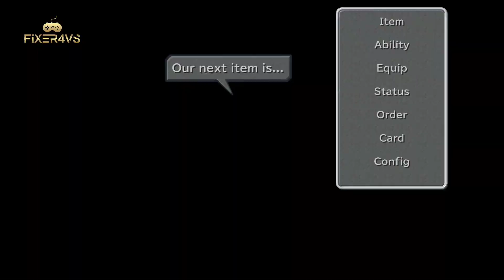Final Fantasy 9 HD How to Get Excalibur the Ultimate Weapon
Final Fantasy 9 HD How to Get Excalibur Sword

The Excalibur is a knight sword for Steiner. You can obtain the sword in a sidequest that involves the Treno Auction House.

The Excalibur deals Holy damage with Attack, Stock Break, and Shock, and teaches the Climhazzard Swd Art, which magically damages all enemies in a group for 200% of Steiner's normal damage.

The Excalibur can be considered Steiner's ultimate weapon, as its power can be boosted with Elem-Atk gear.

FF9
FFIX